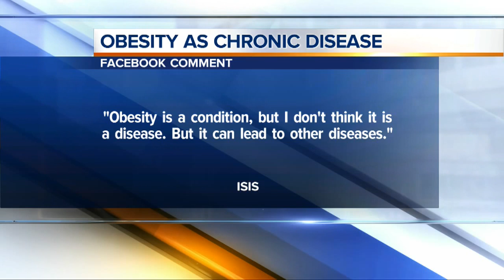Obesity a Chronic Disease?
Local people react to the ruling by the AMA